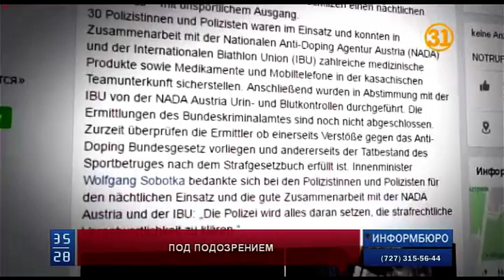Сборная Казахстана по биатлону провела ночь в полицейском участке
Казахстанских спортсменов вновь заподозрили в употреблении допинга. На этот раз в центре скандала оказалась сборная нашей республики по биатлону. Сейчас спортсмены находятся в Австрии и борются за медали на Чемпионате мира. Делать это им приходится в состоянии сильного стресса, ведь всю прошлую ночь они провели в полицейском участке и вынуждены были давать показания.